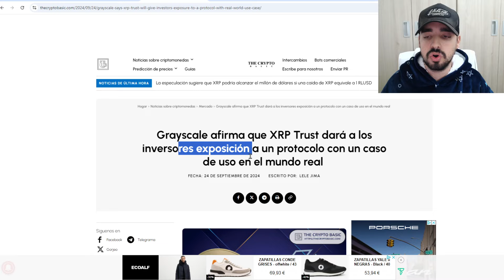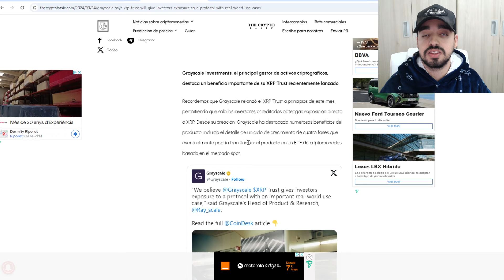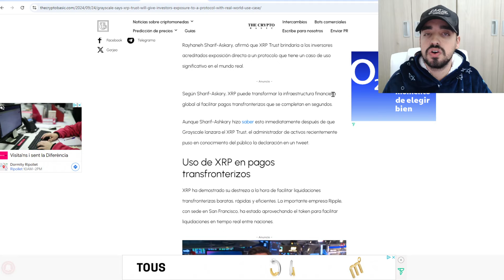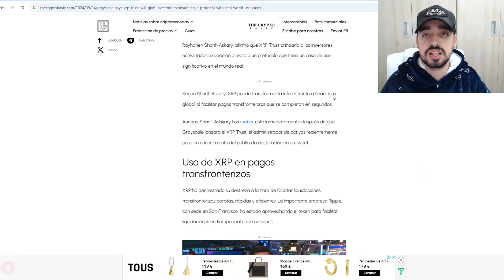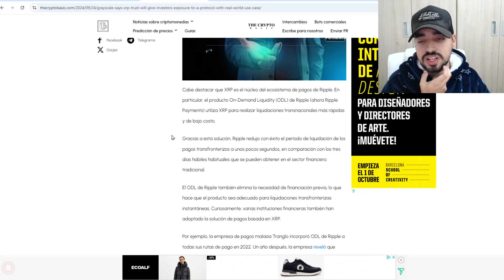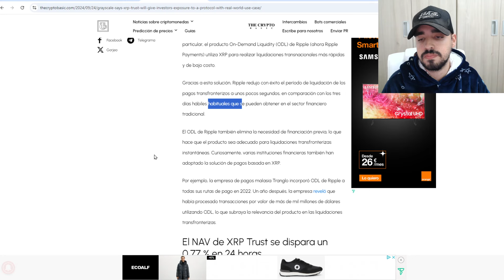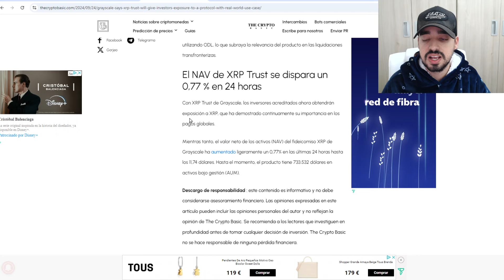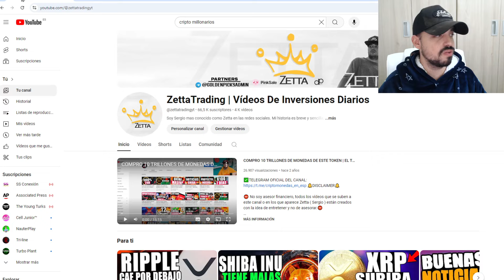XRP (RIPPLE) GRAYSCALE CONFIRMA QUE XRP TIENE USOS EN EL MUNDO REAL Y SUPERA A CUALQUIER CRYPTO